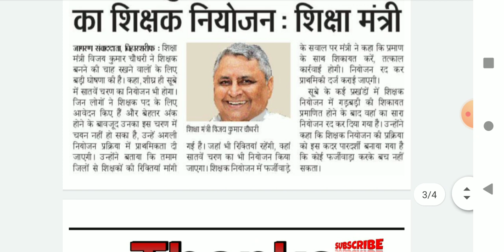बिहार शिक्षक नियोज ||शिक्षा मंत्री का बड़ा बयान || सातवी चरण बहाली जल्द|| bihar teacher niyojan news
👉NEW UPDATE.

Hello guys!!

           💥 Copying desclimar 💥

    ● NOTES
    ● PDF
    ● BOOK SUGGEST
    ● PREVIOUS QUESTION

●BSTET2019

●DELED
●Bed
●teacher
●  government job

       keep support:)